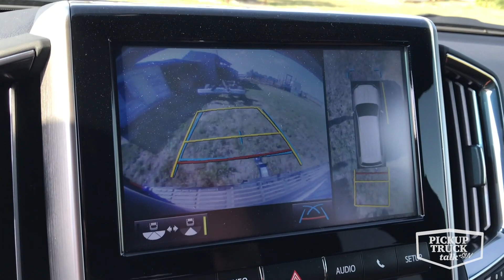2018 Toyota Land Cruiser, Tow Bar, 1966 Chevy C10 Chassis - The Towing Adventure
Another video in our ongoing Chevy Classic Pickup series, Tim brings the chassis from his 1966 Chevy C10 back to his house from the farm. However, the trailer he planned to use didn't work, so... he found a tow bar amongst the scrap and hooked it up to his $85k Toyota Land Cruiser press loan for the week. Will he get the chassis home? Will he end up in the ditch? Lots o' drama in this video!